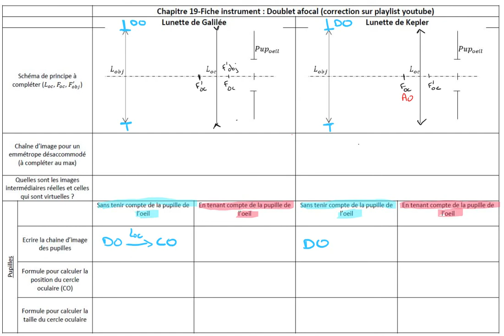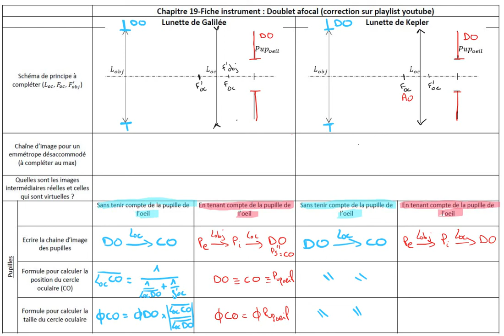3-Fiche instrument (partie 2 sur 5)